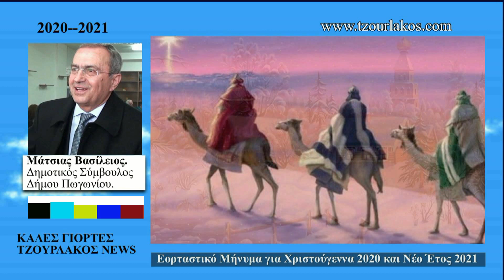Μάτσιας Βασίλειος.Τηλ.Εορταστικό μήνυμα για Χριστούγεννα 2020 και Νέο Έτος 2021.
Δημοτικός Σύμβουλος στο δήμο Πωγωνίου